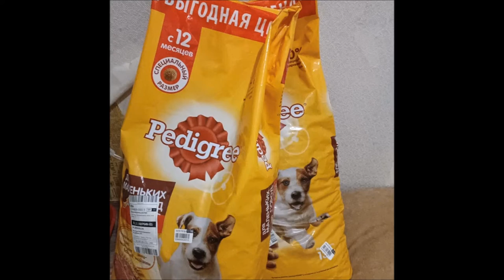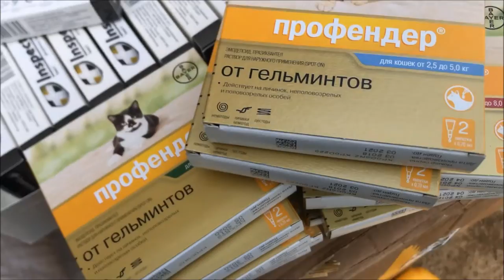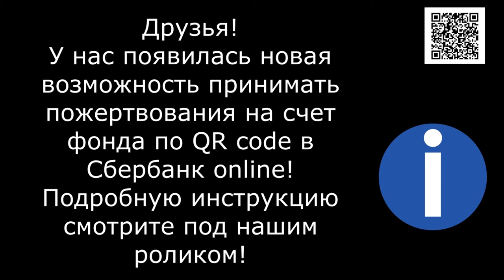Киевский, Февраль, 2022. Kievsky, February, 2022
Наши встречи на Киевском вокзале, февраль, не столь многочисленна как раньше
Контакты и реквизиты для помощи приюту Спасибо, что Вы с нами!Dear foreign friends, we are happy to welcome You to our channel. Our private shelter for homeless animals is the largest in Russia. About 2000 animals live in the shelter. We can't find a home for all of them. And many of them will live their entire lives here. Please help us make their lives better and more beautiful. Наш частный приют для бездомных животных самый большой в России. В приюте живут около 2000 животных. Мы не можем всем им найти дом. И многие из них проживут всю свою жизнь здесь. Помогите нам пожалуйста сделать их жизнь лучше и более комфортной. Пожалуйста, помогайте приюту!